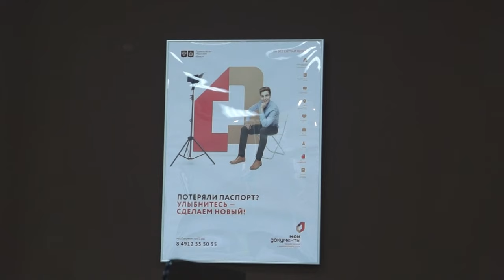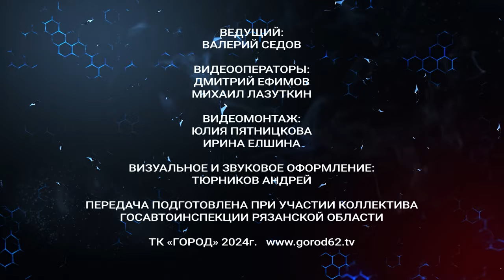Жизнь и дорога. Выпуск 37